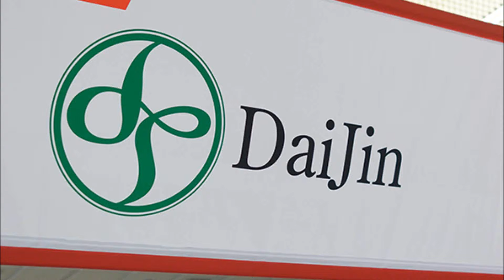[Made In Korea] 짧은영상 대진전기